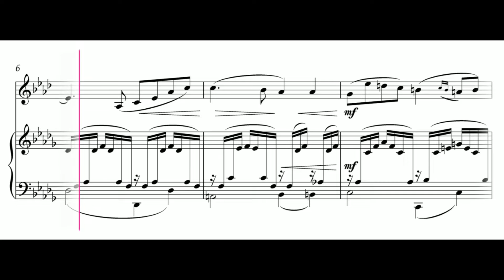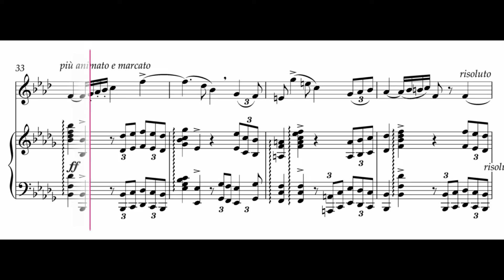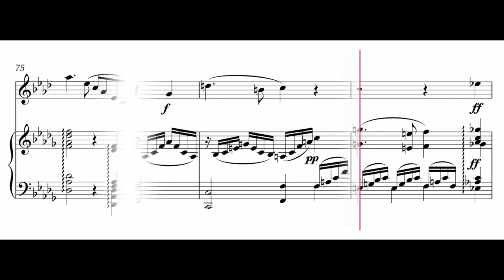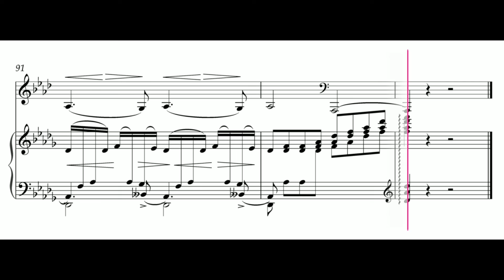F. Strauss: Nocturno, Op. 7 for French Horn / Piano Accompaniment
Nocturno, Op. 7 for French Horn - Piano Accompaniment